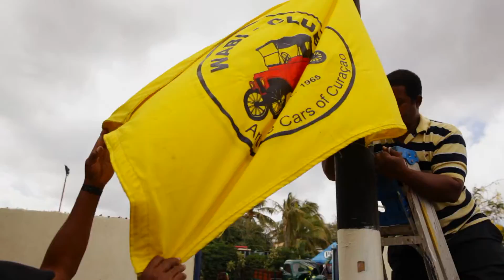Trailer 360° - GEO Reportage: Die Oldtimer von Curacao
360° - GEO Reportage, Samstag um 19.30 Uhr, ARTE
360° - GÉO: tous le samedi, 20h00, ARTE

Über den Film:

Wer auf der Karibik-Insel Curaçao ein Auto besitzt, das mindestens 30 Jahre alt ist, kann ganz offiziell ein sogenannter „Wabi-Boy“ werden. Der Wabi-Club mit seinen über 100 Mitgliedern ist einer der ältesten Oldtimerclubs in der Karibik. Es gibt ihn schon seit 1965.

Ein Film von Renate Werner